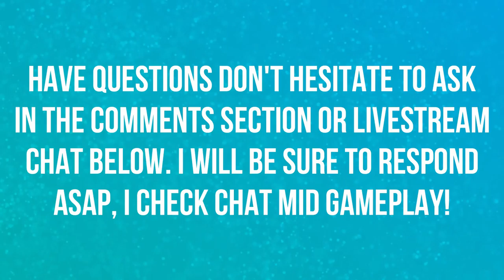THEY EXTENDED THE CLASSIC DEMO | WORLD OF WARCRAFT CLASSIC 🎮🎮🎮